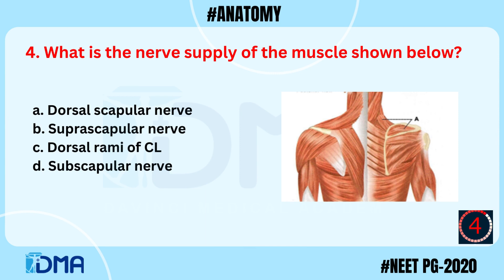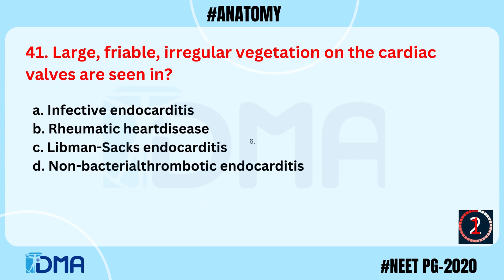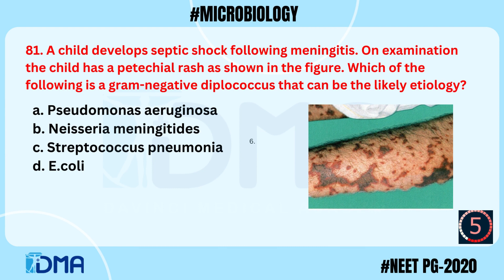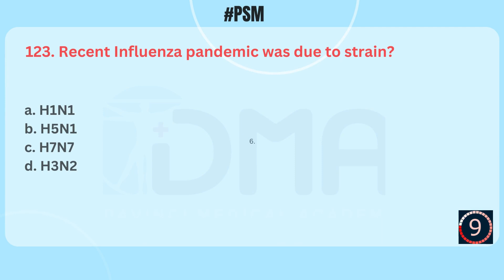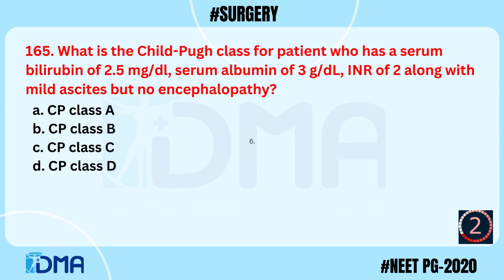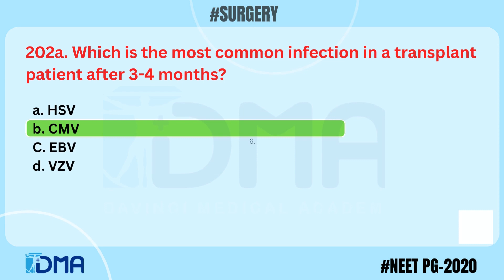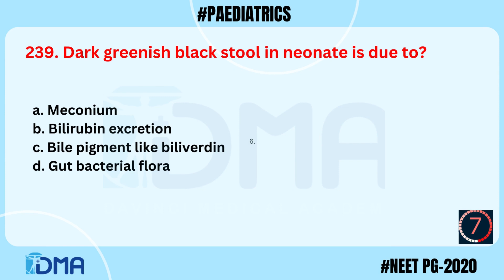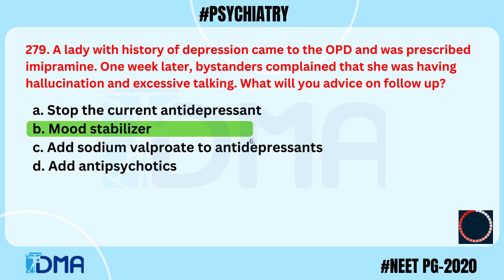NEET PG 2020 Full Recall | DMA's Past Paper Mastery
Conquer NEET PG with Past Paper Power!
Welcome to our NEET PG Past Paper Mastery series! In this series, we'll provide you with a powerful tool to elevate your NEET PG preparation: compiled recall questions based on student experiences.

This series offers several benefits to propel your NEET PG success:

Access a Goldmine of NEET PG Recall Questions: Gain insights from real student experiences with past exams.
Deepen Your Understanding: Sharpen your knowledge of key NEET PG topics and concepts tested in the exam.
Self-Assessment: Test your knowledge and gauge your exam readiness through these recall questions.
Effective Strategies: Learn valuable techniques to answer NEET PG questions accurately and efficiently.
Important Note: While based on student reports, the accuracy and format of these recall questions might not perfectly mirror the actual NEET PG exam. However, they serve as invaluable practice tools to identify your strengths and weaknesses.

Join us on this NEET PG Past Paper Mastery journey and watch your confidence soar as you prepare for the upcoming exam! Best of luck in your NEET PG endeavors!

Join our powerful NEET PG community and transform your exam prep!
Connect with fellow NEET PG aspirants:
• Telegram Group: Interact, share knowledge, and stay motivated with a supportive community.
• Facebook Page: Get the latest updates, tips, and tricks to dominate your NEET PG journey.
• Instagram: Find daily doses of NEET PG inspiration and success stories to fuel your preparation.
Test Your Knowledge and Sharpen Your Skills:
• Practice Exams: Put your knowledge to the test and identify areas for improvement with high-quality practice exams.

Don't wait! Hit play and unlock your NEET PG potential!